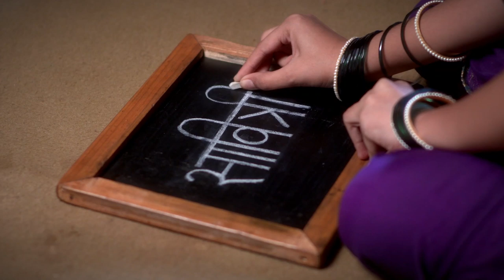Savitrijoti - सावित्रीजोती - Ep 23 - Full Episode - 31st January, 2020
Episode 23: Is Joti's Mistake Really Grave?
Joti tells his father that he gave the food to the untouchables because they had been starving and were very hungry. He says that he does not think there is anything wrong with feeding hungry people. He questions how is this a grave mistake.

About SavitriJoti:
This is a biopic based on the life of great reformist couple Savitribai Phule and Mahatma Jotiba Phule. Both the Indian leaders had a very strong individual identity and we have always known their work and contribution individually. This show takes us through the unseen aspects of their shared vision as a couple and their joint fight against the archaic social fabric of those times. The show brings to light the love, respect and sense of equality in their relation which is aspirational in today’s time as well. The show is an ode to this liberating couple. It is a must-watch for every Indian and imbibes the values that the couple shared.